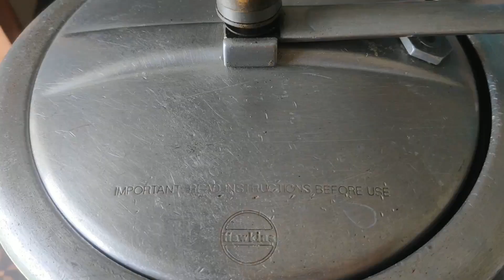South Indian special idli sambhar with chutney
ghr pe bnaye tasty or soft idli .idli sambhar ki bilkul easy recipe .sambhar or chutney bnaye minto me idli ke sath .